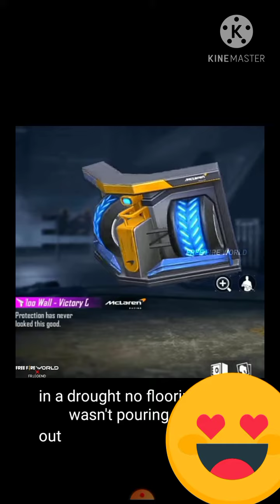FREE FIRE OB29 UPDATE MAINTENANCE😱-para SAMSUNG,A3,A5,A6,A7,J2,J5,J7,S5,S6,S7,S9,A10,A20,A30,A50